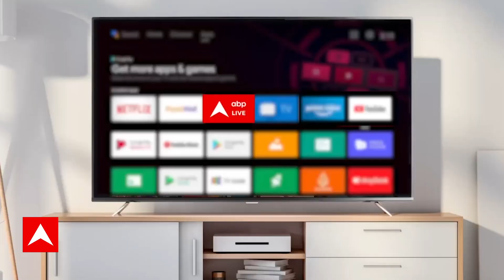Radha Mohan: Neeharika Roy aka राधा टाइम मिलते ही पहुंची Nail Spa साथ ही शेयर की ये फोटो